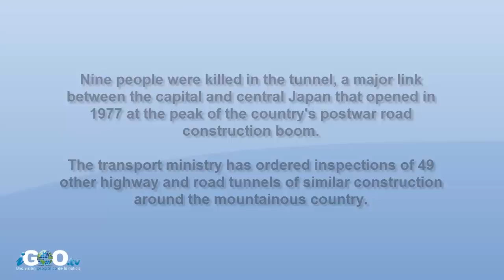Sasago Tunnel: Otra Visión del Accidente / Another View of the Accident [IGEOTV]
Los nueve muertos viajaban en tres vehículos en el túnel de unos 80 kilómetros al oeste de Tokio, en una carretera que une la capital con el centro de Japón.

Se estima que unos 270 bloques de hormigón, cada una pesa 1,4 toneladas métricas, suspendidas del techo abovedado del túnel cayó sobre un tramo de unos 110 metros.

The nine dead were traveling in three vehicles in the tunnel about 80 kilometers west of Tokyo on a highway that links the capital to central Japan.

An estimated 270 concrete slabs, each weighing 1.4 metric tons, suspended from the arched roof of the tunnel fell over a stretch of about 110 meters.

Ver Vídeo Accidente en el Túnel Sasago, Japón 9 Fallecidos / Sasago Tunnel Accident, Japan: